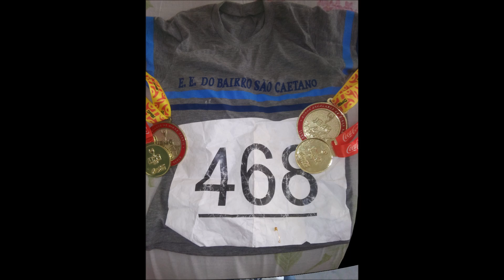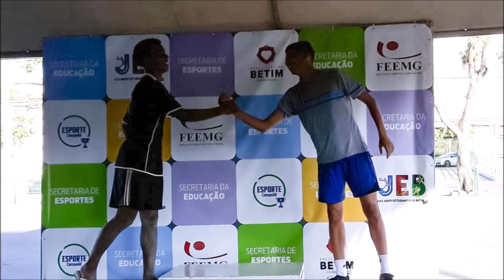Vídeo Muitas saudades youtube